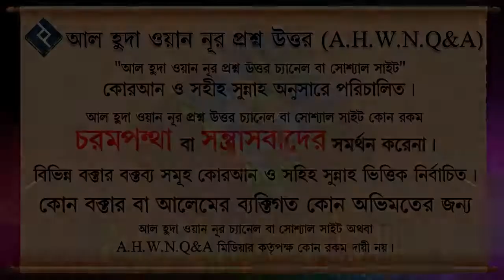শুকরিয়ার সেজদাতে কোন তাসবীহ পাঠ করতে হবে ᴴᴰ┇শাইখ আজিজুর রহমান মওদুদ